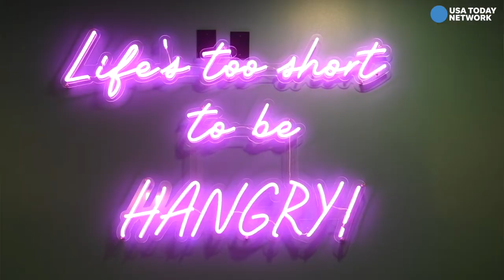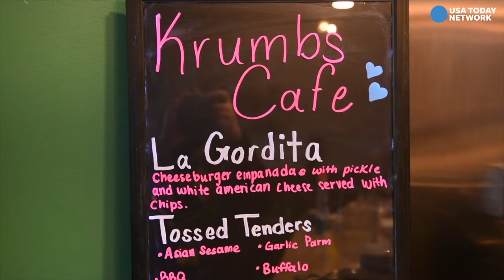Krumbs Cafe offers breakfast and lunch in Vineland